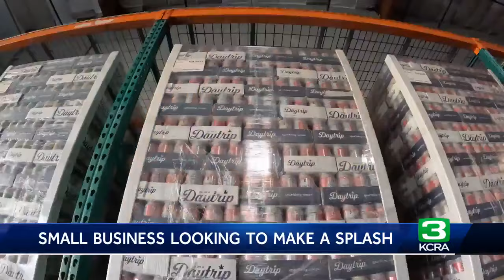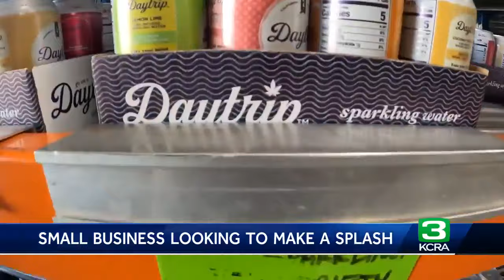Small Fairfield beverage business now on Costco shelves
There's another choice for people who drink soda and sparkling water, and it's made right here in Northern California.  The Fairfield company Daytrip created a healthy organic alternative focusing on its California roots, and now it's getting exposure in one of the country's biggest stores: Costco.  It's a different kind of drink pouring into the state.  The sparkling water and prebiotic soda company is growing its customer base in a popular place.